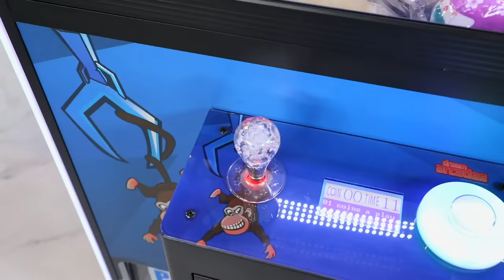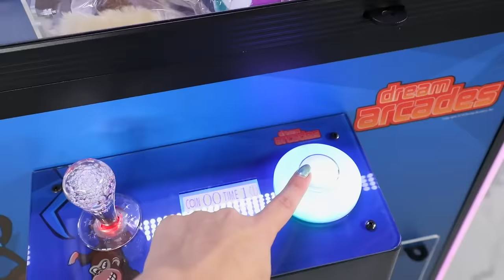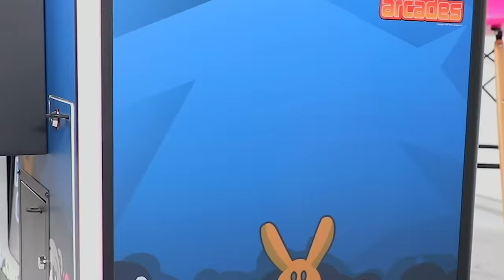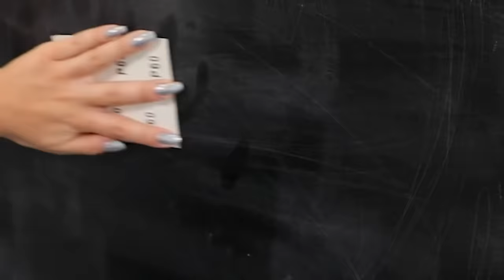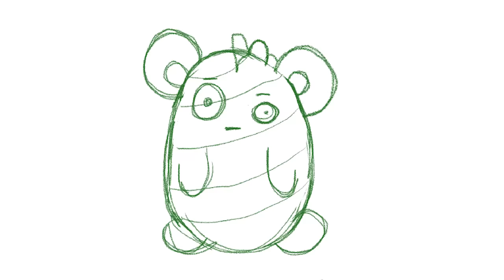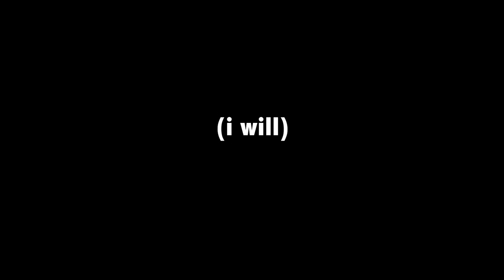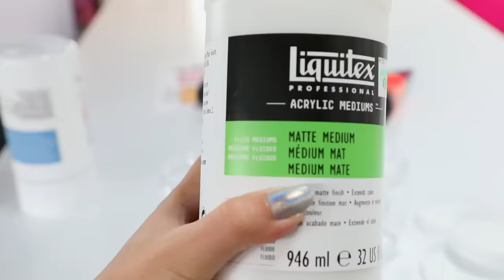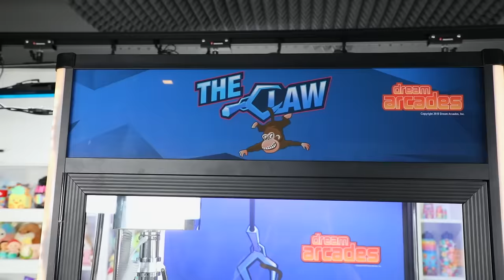Painting on a Claw Machine (Pt. 1)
yEAAHHH. So, after wasting 20 bucks on Clawee and other virtual claw machine apps, basically I went nuts and bought an ACTUAL claw machine. It's currently hanging out in my art room and I'm hoping to eventually fill it with cool prizes like squishies, plushies and other cute items that are fun to customize. However, there is oneeeee little problem. This claw machine is NOT my style at all. SOOO. I am going to spend a couple weeks customizing the claw machine itself first. I am actually going to paint this entire claw machine. Wish me luck.

WHAT I'M USING:
Acrylic Gesso
Liquitex Basic Acrylics
Clear Containers
Liquitex Matte Medium
Black Paint Pen

CURRENT SERIES:
Bake With ME: Recreating squishies I've decorated in real life
Squishy Unboxing: Opening used squishy packages sent from viewers

___UPLOAD SCHEDULE___

CREATE THIS BOOK:

CREATE THIS BOOK 2:

____ME SOCIALS____

MoriahOfficial

____CONTACT ME____

_____MAIL ME_____